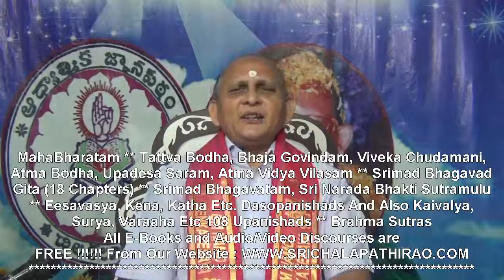Srimad Bhagavad Gita : Ch 06: Day 14: Shlokam 32 33 34: By Sri Chalapathirao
for full speeches on Itihasa, Prakarana, Bhakti, Bhagavad Gita, Upanishad, Brahma Sutras, Sadhana Etc.

1) About Our Guruji  'Abhinava Vyasa' 'Jnana Prapurna' 'Sri Chalapathirao' :-

d)Srimad Bhagavad Gita : All 18 chapters (For 3.5 Years on daily basis) & also ashtavakra Gita, Guru Gita, Etc.
g)Brahma Sutras,
h)Guruvu,
i)Sadhanas.

2) About Our Guruji's Foundation 'Adhyatmika Jnana Peetham' :-
Guruji Started 'Adhyatmika Jnana Peetham' In the year 1994 and started giving discourses under this banner in Chilakaluripet town, Guntur District, Andhra Pradesh.  Till now he has conducted around 150 "Adhyatmika Jnana Yajna's" and given pravachanas on various subjects. - Please go through for the list of places and subjects of these Jnana Yajnas

3) How to Listen / Download his Discourses/Pravachanas?  In what ways they are available ?
If you are a internet user, please daily website, Discourses section and start listening the subjects online or downloading them into your system.

a) You may Read/Download books online for FREE of cost
b) You may Listen/Download Audio(MP3) & Video(HD) Discourses for FREE of cost

If you have limited internet facility OR not an internet user, You may order for Books / Audio CDs / Video DVDs.  The list of availables are in this URL

4)How to get updates and information:--
So that whenever we add new topic (Book, Audio, Video of any subject) we will pass the information to you

5)How to reach Guruji:--
a) Guruji's Discourses/Pravachanas itself will answer to maximum questions which would raise while you listen.  In case, if you have any questions to get clarification from Guruji, please write an email to OR send SMS to .  We will pass on the information to you with the details of how to contact and when.  We strongly recommend to clarify the doubts (In vedanta it is mandatory)

b) Your donations shall be helpful for Books Publishings, our website maintenance, equipment (computers, cameras, etc) purchases/maintenance, software purchases, salaries to employees who are maintaining this website for FREE of cost to everyone.